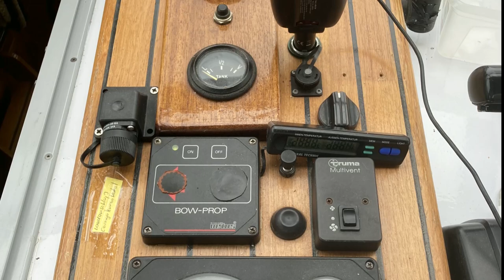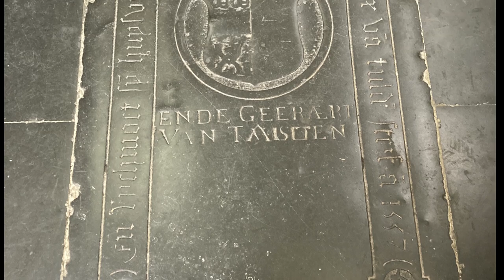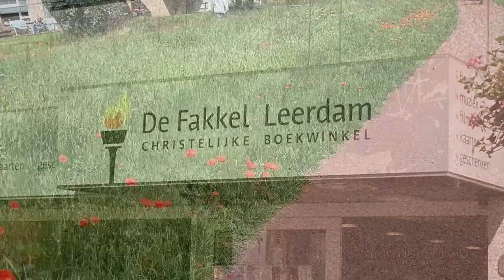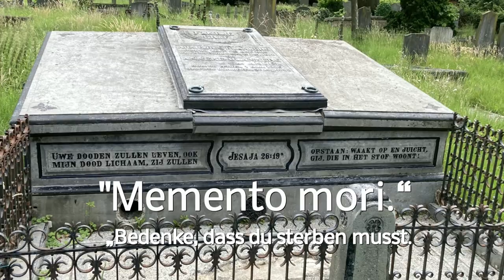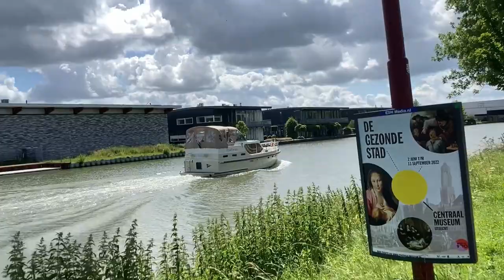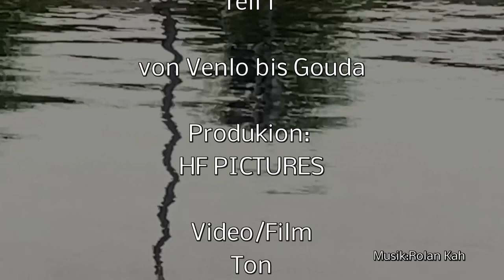Motorboot fahren in Holland und den Niederlanden. Alle Videos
Leben auf dem Motorboot / Motoyacht auf den Kanälen, Seen und Flüssen der Niederlande im Jahr 2022. In diesem Video  Impressionen und Tourenplan von Venlo bis Gouda.